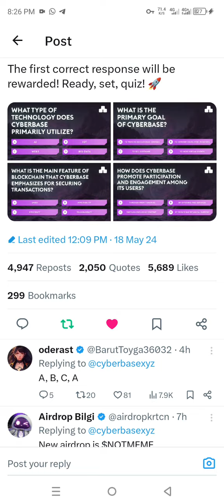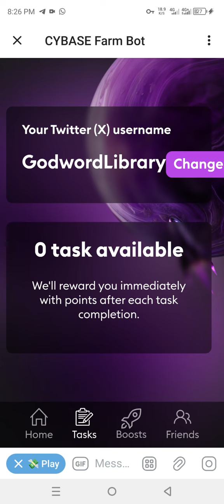HOW TO MINE CYBER BASE FARM ON TELEGRAM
ARE YOU STILL ACTIVE ?

💪 $CYBERBASE FARMING IS LIVE 🟢

8hrs farming for everyone.

Strong community 💪
This project will go viral soon.

*⬆️Watch Video to understand how to complete task easily⬆️*

Join now and secure your farm 🔥